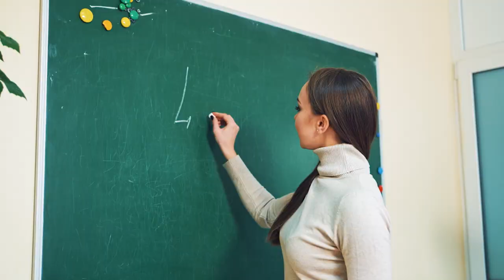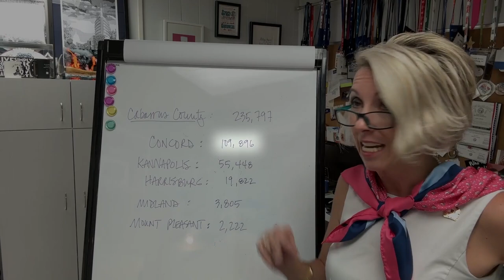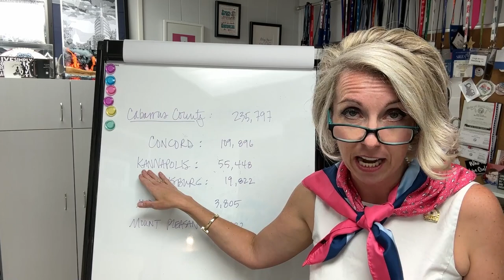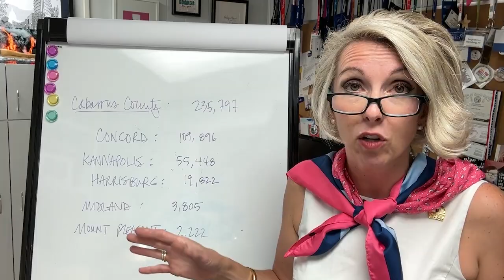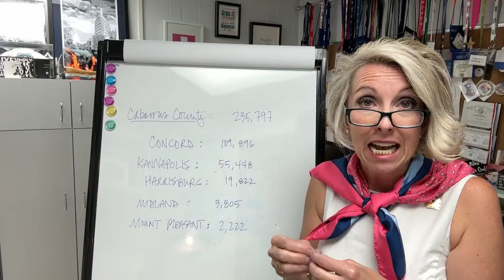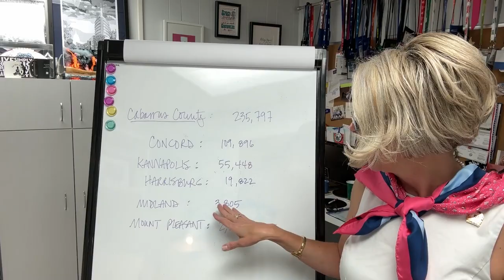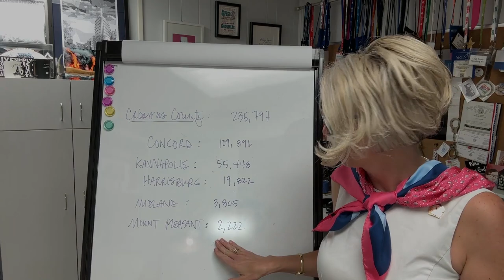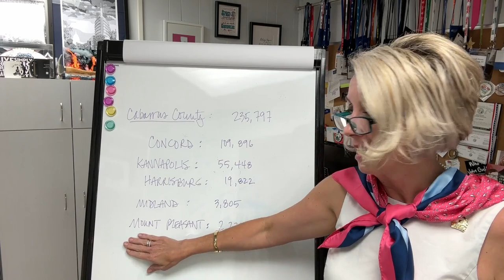Exploring Cabarrus County: Population Numbers and Growth Trends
Looking to move to Cabarrus County, NC, or are you currently a resident but want to know more about the area?

In this video, I share some fascinating data and insights about Cabarrus County, a charming region in North Carolina. Join me as I delve into the population numbers and growth trends of the five municipalities within the county: Concord, Kannapolis, Harrisburg, Midland, and Mount Pleasant. Discover why Cabarrus County is a beautiful place to live and work, with a strong focus on supporting local businesses and a thriving community. Whether you're considering a move to the area or just curious about its unique history, this video provides valuable information and an entertaining journey through Cabarrus County's past and present.

Call my team and me today – we are your neighbors and here to help.

Subscribe to my channel and press the bell button to get notifications every time I post new Home Buyer and Seller Tips and Housing Market Updates for Concord, North Carolina, and the surrounding Charlotte Metropolitan Area.

📫 HOME SHOPPING MADE EASY
Fill out our simple online form with your specific must-haves and we’ll get to work for you.

🏡 SELLING YOUR NC/SC CAROLINA DREAM HOME?
We’ll do a market evaluation on your home so that you know exactly how to price your property and what you can expect along the way.

🔑  JOIN THE ONE COMMUNITY REAL ESTATE® TEAM
Seeking Community Advocates … our real estate agents embrace the role of those who sell, who lead, and who support our communities as your Real Estate Advocates.